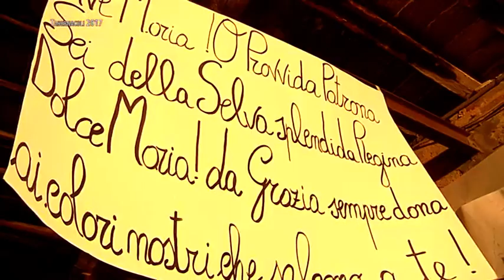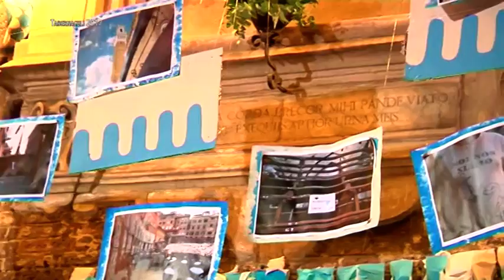Primo piano Tabernacoli 2017